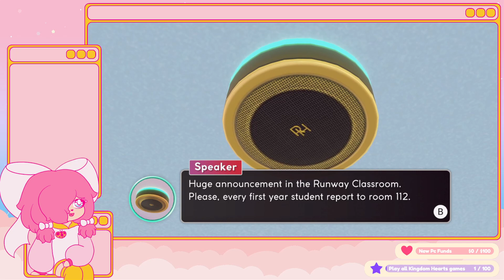Finding the Rainbow (Rainbow High: Runway Rush)